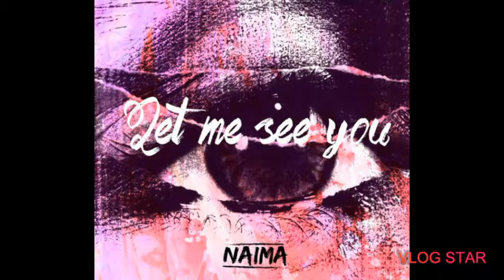LET SEE YOU - TWERK (FT. Bloodis Blood) prod. Bloodis Blood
Zostawcie łapkę w górę i suba i
Kolejna piosenka